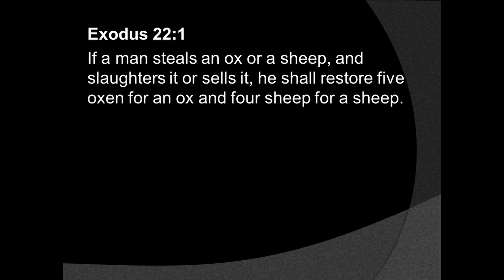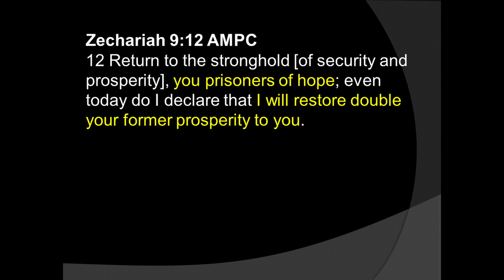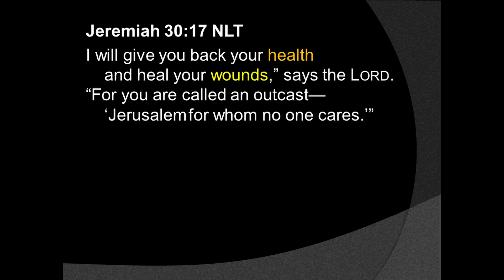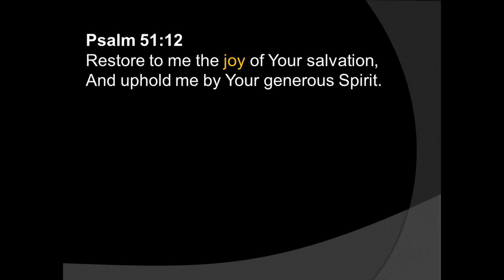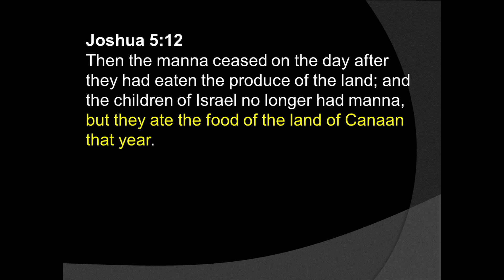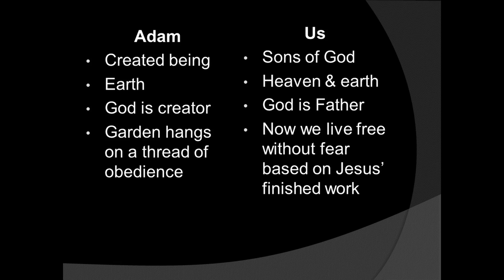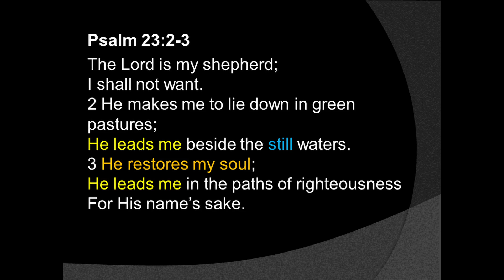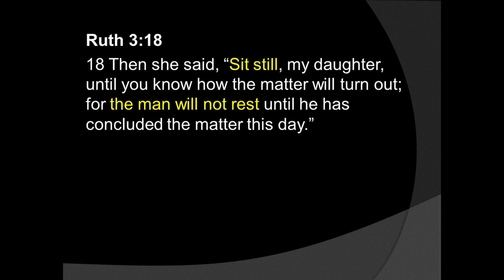Restoration Resolution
I love this time of year. It's a time to reflect on what went right and what went wrong. A time to receive direction concerning the goals for your life. As you reflect, if you find that something was stolen from you like health, joy, dreams, or even material things, I have good news for you today! It is time for you to expose the thief and claim RESTORE! What does Godly restoration mean and how do you access it? Find out here!